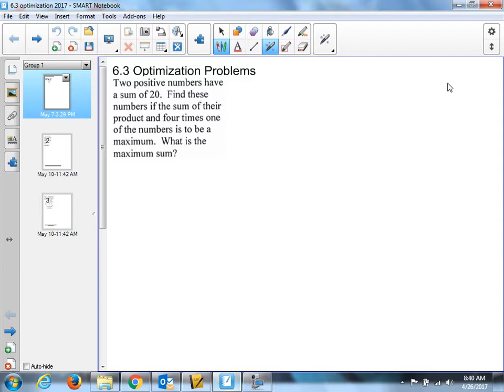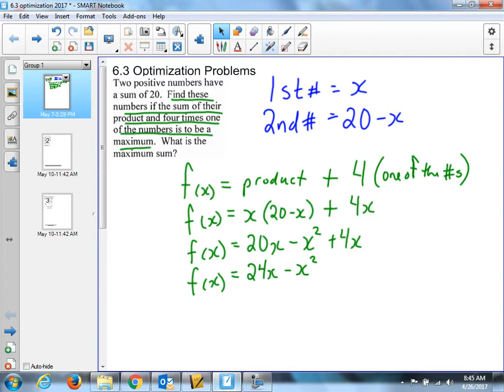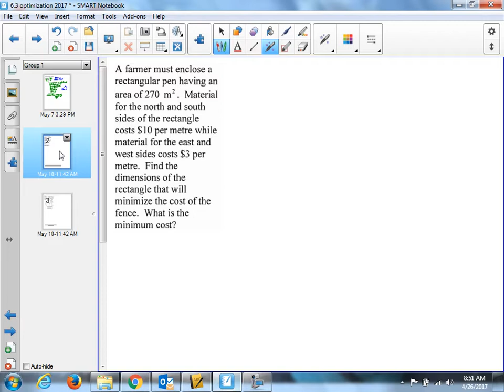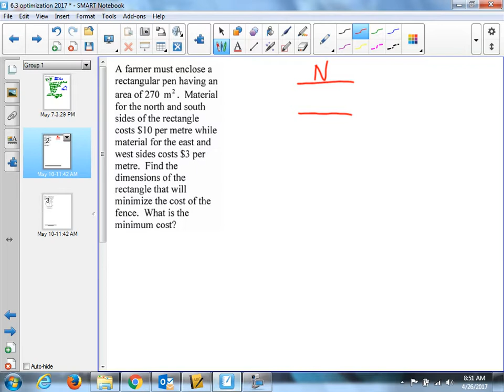6 3 optimization 2017 calculus 30